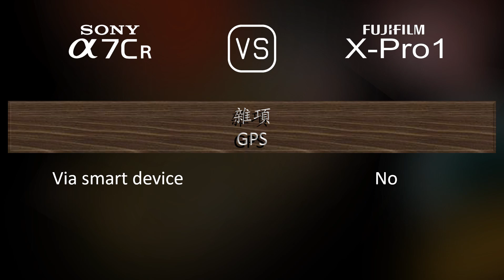Sony A7CR 與 Fujifilm X-Pro1 的規格比較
本片是 Sony A7CR 與 Fujifilm X-Pro1 的功能概述和規格比較 (comparison of specifications)，希望對您有所啟發。感謝您的支持。

00:25 推出
00:33 機身
00:40 影像感測器
01:01 影像
01:16 光學與對焦
01:41 屏幕
01:58 取景器
02:13 攝影功能
03:06 錄像功能
03:20 儲存
03:24 連接性
03:49 物理特性
04:07 雜項